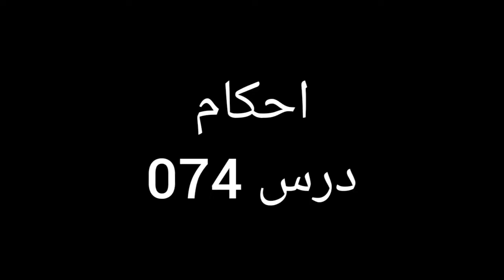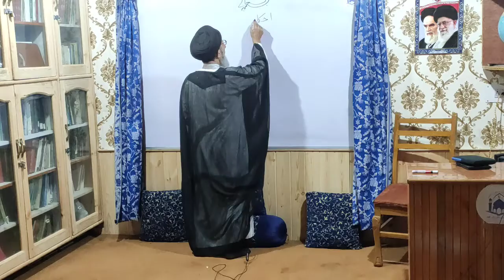Ahkaam,Dars 074,Nemaze Aayaat kaise